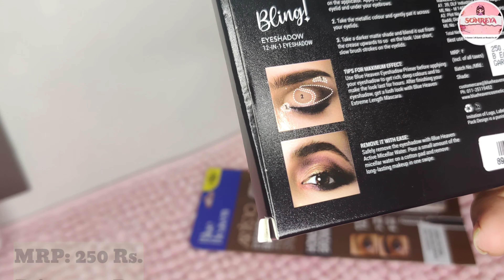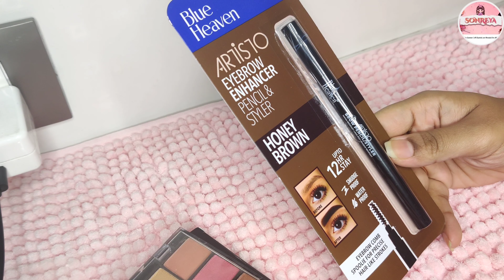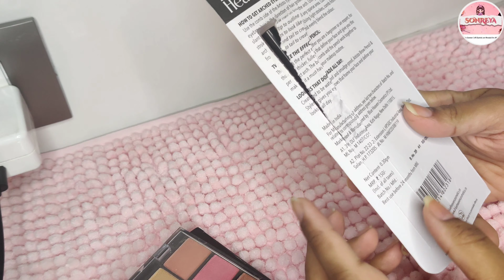Blue Heaven Artisto Eyebrow & Bling Matte Metallic Eyeshadow Palette Review | Sonreya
Hi Everyone...

Today I'm Reviewing Blue Heaven Artisto Eyebrow & Bling Matte Metallic Eyeshadow Palette.

01. Eyeshadow Palette:

02. Eyeliner Styler Pencil:

YouTube family, Please Support Loads Love❤️ :)

01. Blue Heaven Lipsticks
02. Blue Heaven Eyeshadow Palette
03. Blue Heaven Eyeshadow
04. Blue Heaven Foundation
05. Blue Heaven Liquid lipstick